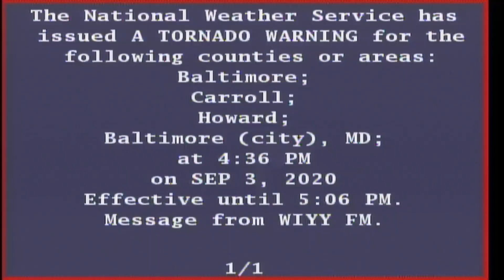EAS - Tornado Warning over Comcast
From the same event my NWR tornado warning was recorded from. There was a mini tornado outbreak for the Baltimore metro area, and of course, this caused a lot of warnings.